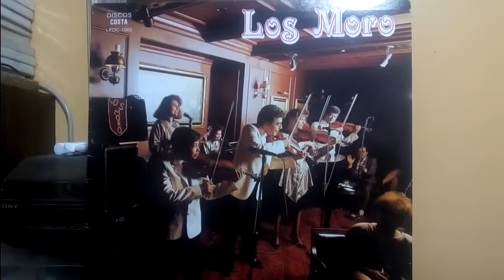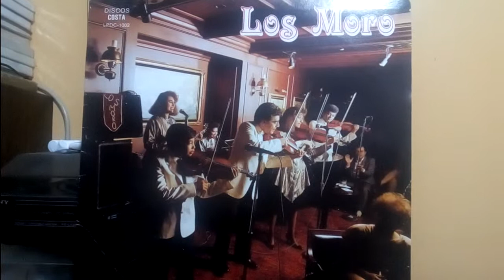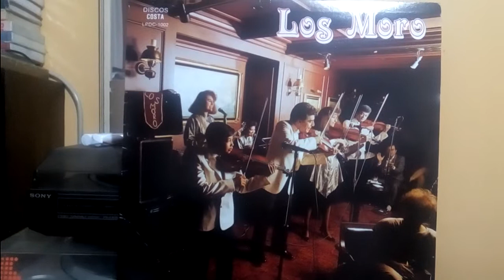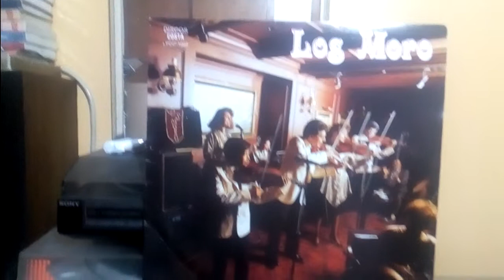Rondinela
Los Moro